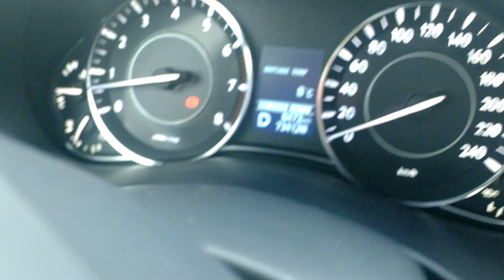● جبل شمس، سلطنة عُمان! ● VLOG #15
روابط مهمة جداً! إنضموا للـPistyiNation!

لإرسال الرسومات و الرسائل و الهدايا على البريد:
أحمد الميمني
صندوق بريد 1474،
رقم بريدي 111،
مسقط،
سلطنة عُمان.

ماتنسوش تسيبوا أرائكم و إقترحاتكم في التعليقات!

ـــــــــــــــــــ

!Join the PistyiNation

ـــــــــــــــــــ

SETUP SPECS:

●Case: COOLERMASTER CM690 III ADVANCED CASE (GREEN)
●Processor (CPU): Intel® Core™i7 Six Core Processor i7-6850K (3.6GHz) 15MB Cache
●Motherboard: Gigabyte X99 Ultra Gaming: ATX, LG2011-3, USB 3.1, SATA 6GBs, XFIRE/SLI
●Memory (RAM): 64GB HyperX SAVAGE DDR4 2666MHz (4 x 16GB)
●Graphics Card: 8GB NVIDIA GEFORCE GTX 1080
●1st Hard Disk: 1TB Samsung 850 EVO 2.5" SSD
●2nd Hard Disk: 6TB , SATA 6 Gb/s, 128MB CACHE (7200rpm)
●3rd Hard Disk: 1TB Samsung 840 EVO 2.5" SSD
●Processor Cooling: Corsair H100i V2 Hydro Cooler w/ PCS Liquid Series Ultra Quiet Fans
●Thermal Paste: ARCTIC MX-4 EXTREME THERMAL CONDUCTIVITY COMPOUND
●LED Lighting: 60cm UV LED Strip
●Fan Controller: NZXT Sentry LX Fan Controller with upto 5 Fitted Case Fans
●Wireless/Wired Networking: WIRELESS 802.11 AC1900 1,300Mbps/5GHz, 600Mbps/2.4GHz PCI-E CARD
●Capture Card: ElGato HD60 PRO
●Webcam: Logitech C920
●Microphone: Audio Technica AT2020 USB+
●Headphones: Audio Technica ATH-M50X
●Monitor 1:  ASUS - ROG Swift PG278Q Quad HD 27" LED Monitor
●Monitor 2: Samsung - S27D590C 27" Curved LED Monitor
●Speakers: Genius GX SW-G2.1 2000 Professional Gaming Speakers
●Keyboard: UtechSmart Saturn Marquee Features Backlit USB Multimedia Gaming Keyboard
●Mouse: ECHTPower T90 Professional 9200 DPI High Precision USB Wired Game Gaming Mouse